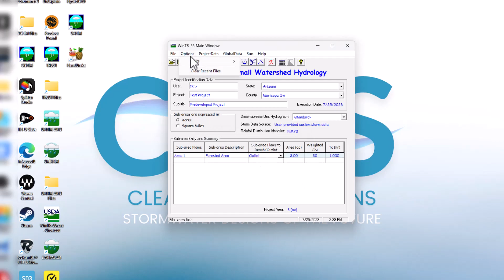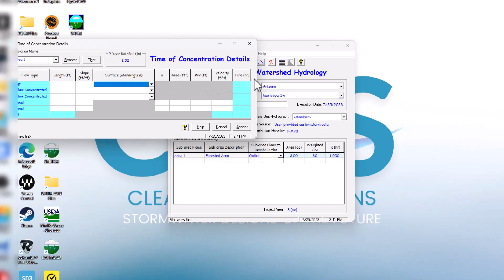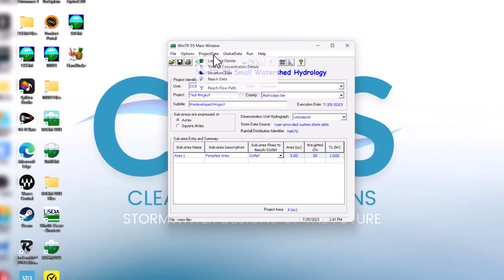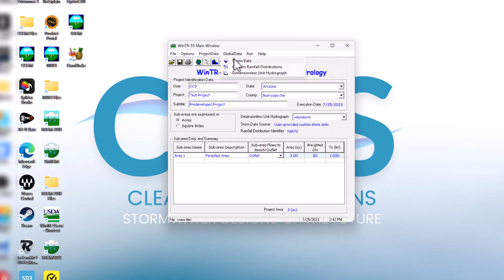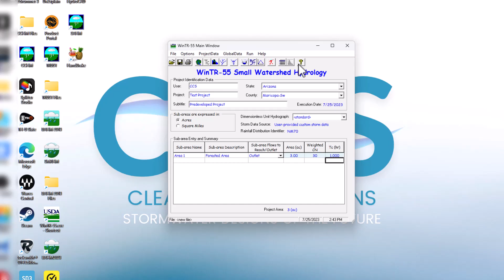MENUS AND OPTIONS | TR-55 LESSON 2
►►Download the Ultimate Hydrology Guide

Learn about the rational method and how it is used in hydrology.

►►You can download a FREE template pack for WWHM2012, and WWHM-SWMM to get you started on your own projects.

Give our Facebook page a like and follow!

►►ClearCreekSolutions is a Stormwater modeling firm based out of Tumwater, WA. Joe Brascher has been working in the industry for over 25 years, and has developed revolutionary Stormwater software packages such as WWHM2012, and the new WWHM-SWMM.

►►Our team brings 50+ years of combined experience in hydrology and water resources engineering, software development, consulting, and training.

►►Day in and day out, we’re committed to helping local jurisdictions and engineering consulting firms with their hydrologic modeling expertise, Stormwater design, and drainage solutions.